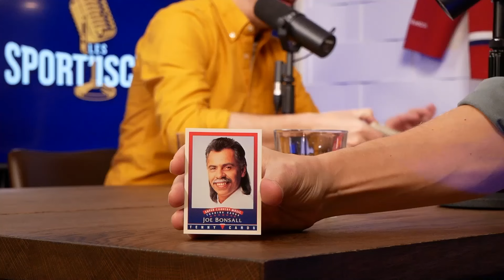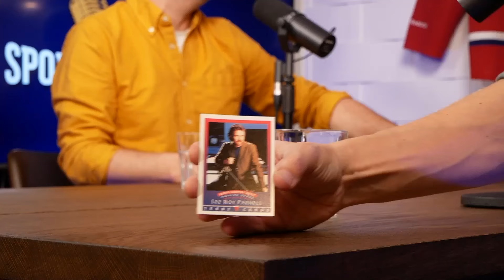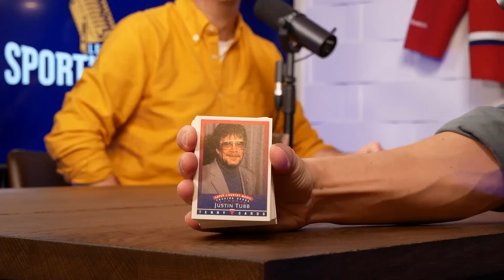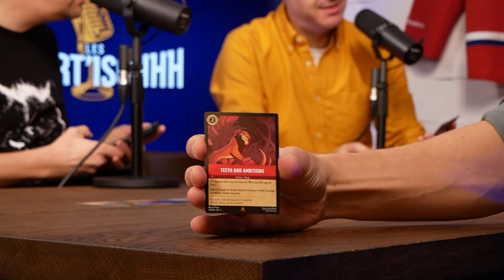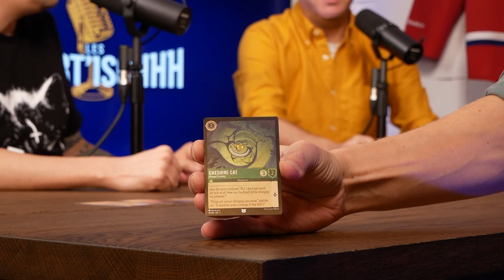Les Sport'ischhh #22 - Pierre Hébert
Frank Grenier et Martin Vachon ont une discussion avec Pierre Hébert sur la place du sport dans sa vie, entrecoupée d’un quiz de fun facts sportifs humoristique !

Les Sport'ischhh sont présentés par : La Carte Cachée - Magasin spécialisé dans les cartes pour collectionneurs et enthousiastes.

POUR VOUS PROCURER DES BILLETS POUR LE TOUT NOUVEAU SPECTACLE D'HUMOUR DE MARTIN VACHON « AHH CARAMEL… »